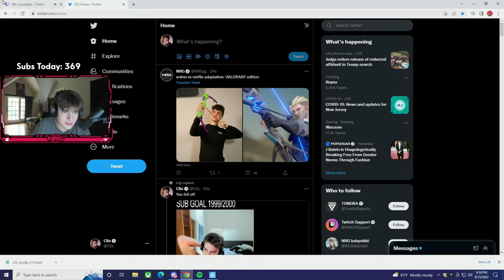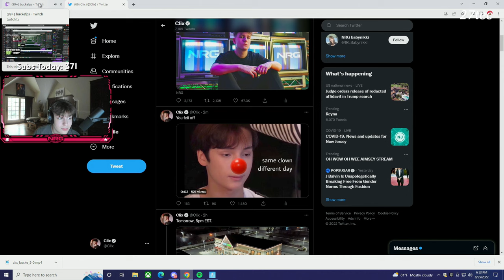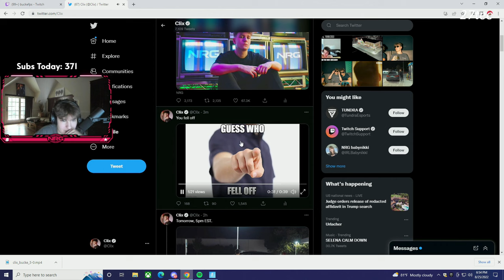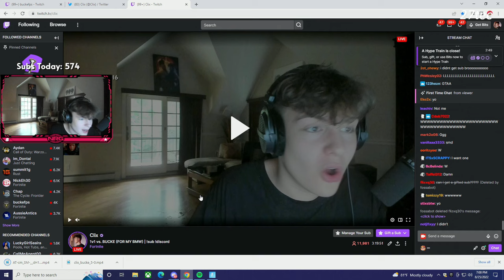Clix And Bucke Fight on Stream But Bucke Gets Dropped On The Floor By Clix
Bucke goes at Clixs rom and throws water
on him, but Clix managed do drop him on the
floor...
"All this is a joke they are not really figting"

clix
clix and bucke
clix drops bucke
clix and bucke fight
clix and bucke fight on stream
clix and bucke expose darla
clix and darla
clix and lina